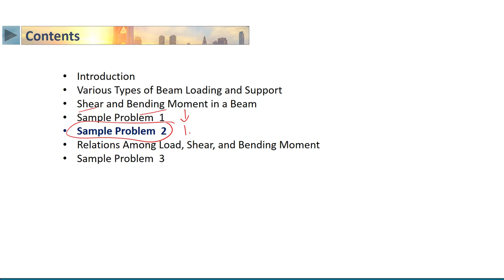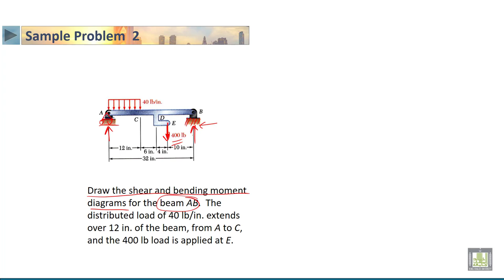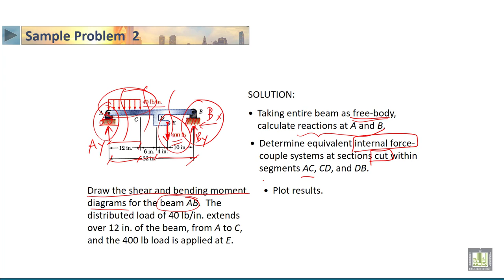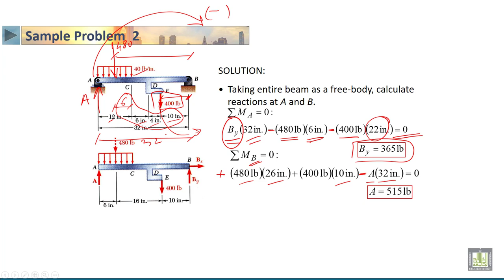STATICS | 4-16 | Analysis of beams Sample problem 2 - 2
الدرس 16 : Analysis of beams Sample problem 2  - 2
• Sample problem 1 Analysis of beams  under distributed loads (b)